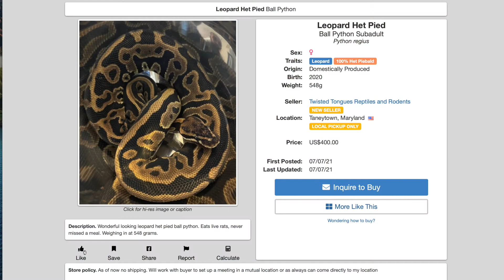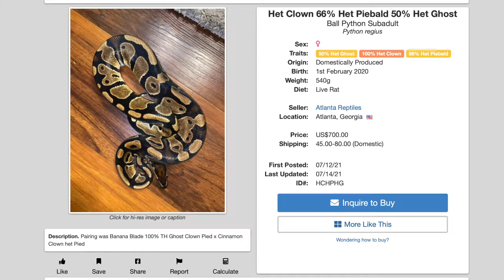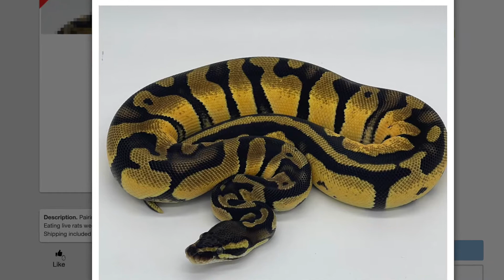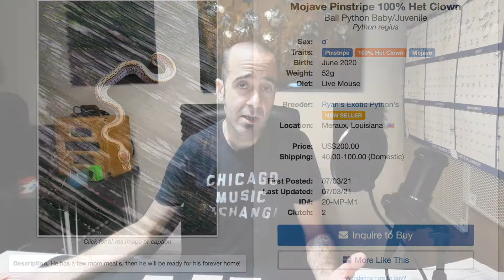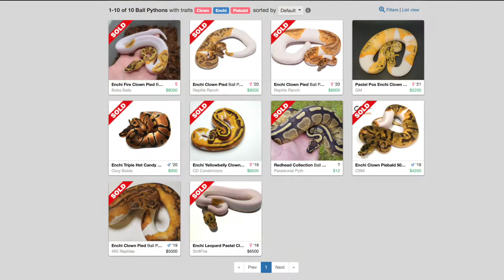Starting a ball python collection - 5 Snakes, $2,000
Starting a ball python collection on a budget of $2000 and a five snake limit.  What ball python choices would you pursue when starting a collection?  Here's what I would do if I were starting a ball python collection right now.